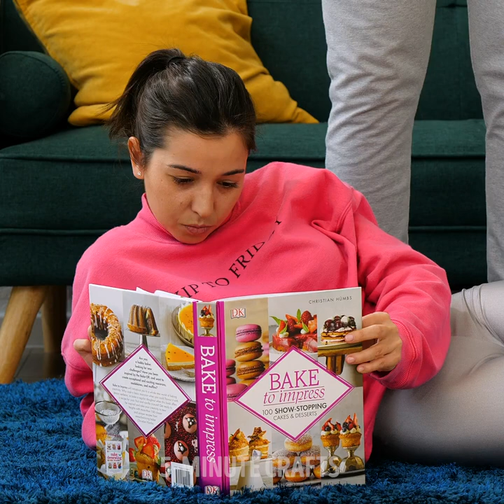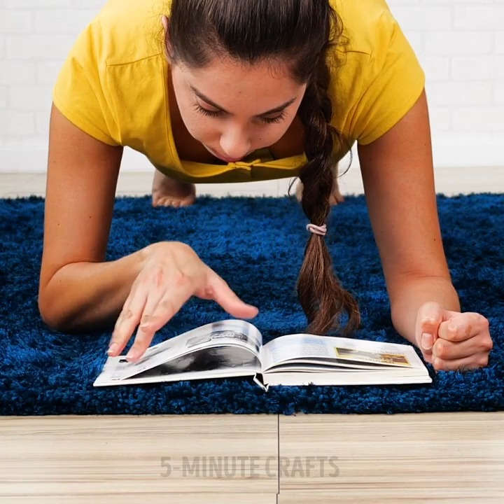29 HOME WORKOUT HACKS USING HOUSEHOLD ITEMS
TIMESTAMPS:
00:11 Cool workout demonstration on a yoga mat
02:27 Step-ups on a couch
05:49 How to exercise while cleaning your home
07:01 How to stretch your arms
08:35 No time to work out?